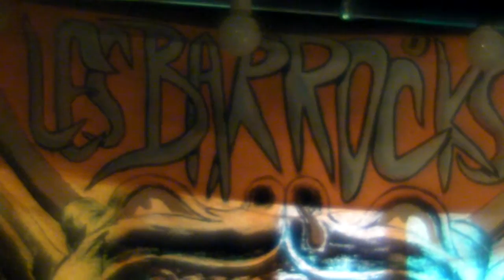NERVOUS SHAKES "end of set aux barrocks"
Concert des barrocks au Picolo  le 4 juillet 2015